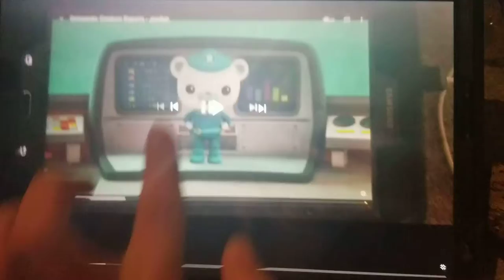creature report blue whale and nautilus